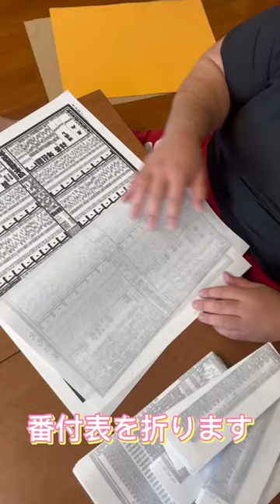番付表の折り方！！丁寧に一枚一枚折っています☺️大島部屋